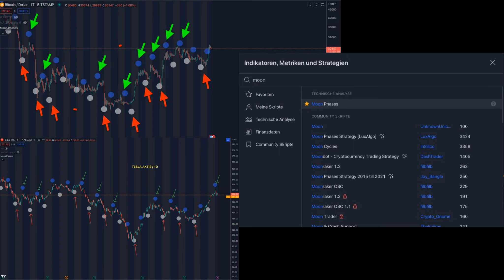Crypto Talk mit @FFDK589 | XRPL Projekte, Staking, Exit Strategie, Bullrun Plan & XRP 3 Digits?!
▬▬▬ Empfehlungen! ▬▬▬▬▬▬▬▬▬▬

Börsen & Platformen von denen ich überzeugt bin & nützlich sind!

▬▬▬ Weiterer Content ▬▬▬▬▬▬▬▬

▬▬▬ Support & Spenden ▬▬▬▬▬▬▬▬▬▬▬

▬▬▬ Quellen  ▬▬▬▬▬▬▬▬▬▬▬

▬▬▬ Zeitstempel  ▬▬▬▬▬▬▬▬▬▬▬